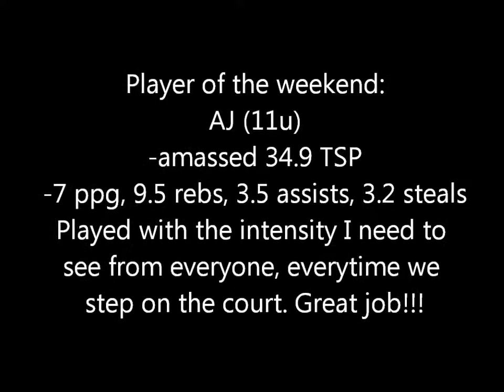AJ (11u) "PLAYER OF THE WEEKEND" highlight reel Sept 23-24th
AJ dominated this weekend! Hopefully this type of performance will be commonplace going forward.